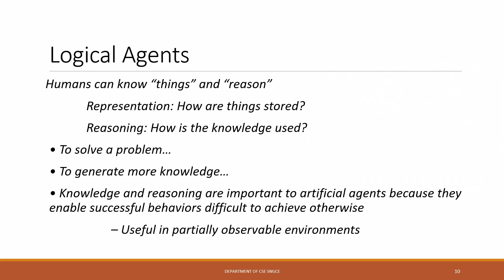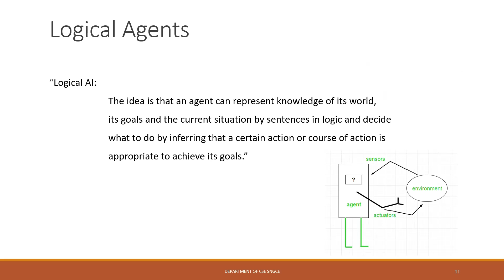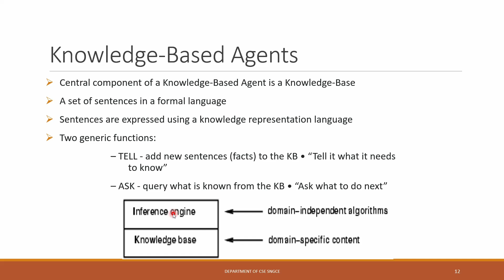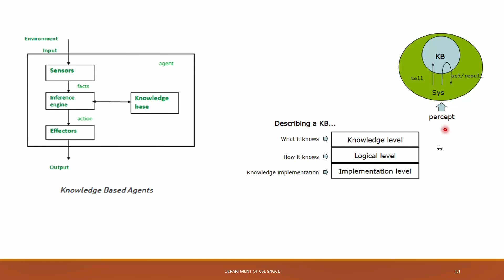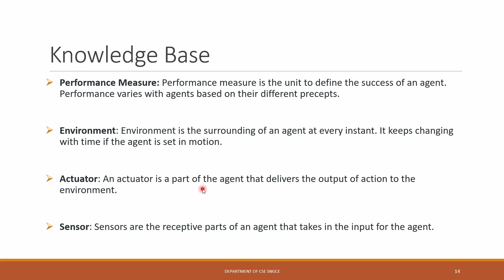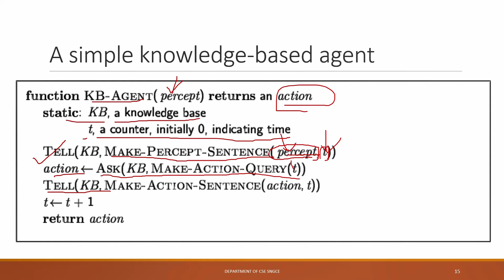Knowledge based and Logical Agent Artificial Intelligence 2019 new scheme module4 Lecture 1 Malayala